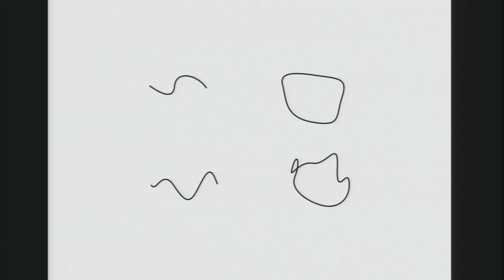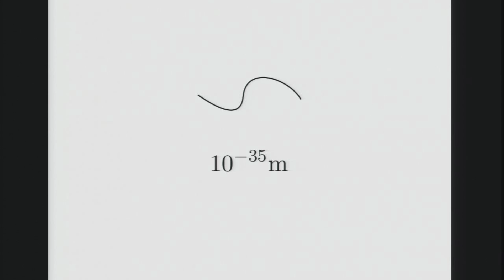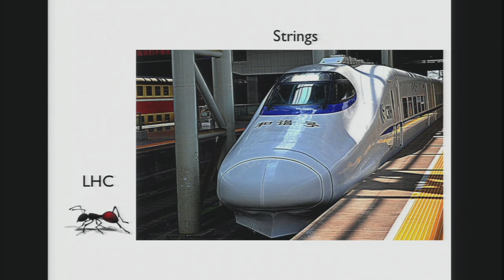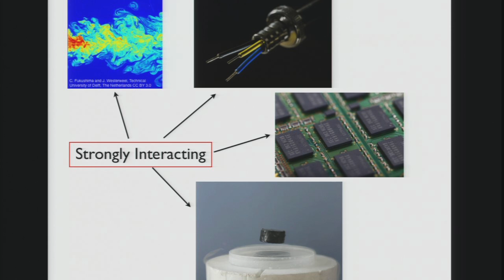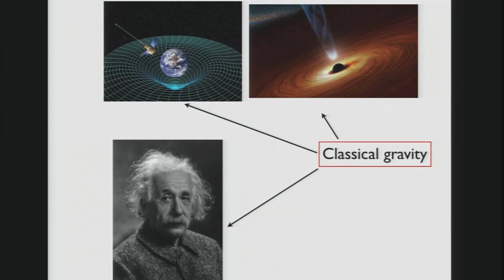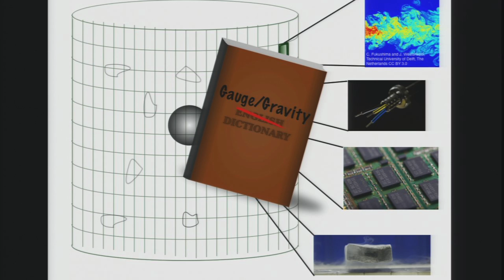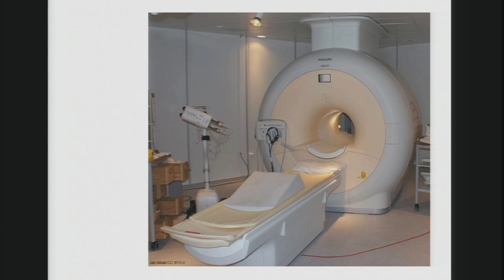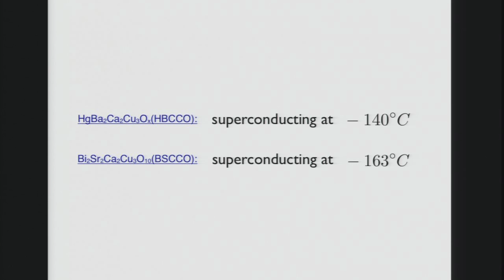Living on the boundary: exploration at the edge of Physics | Joel Hutchinson | TEDxTerryTalks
Why do we explore? Joel Hutchinson speaks about using the “holographic principle” as an interdisciplinary tool to provide insight into how science and nature actually works together. He believes that by incorporating these innovative approaches to science education, it makes it easier to get people interested in how science impacts the world around them.

Joel has just completed his Master’s in Theoretical Physics at UBC.